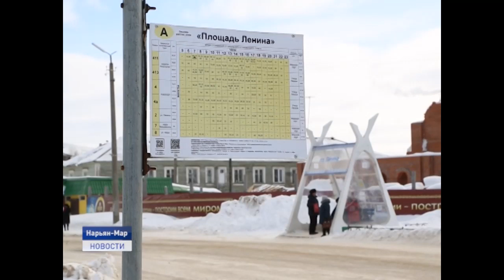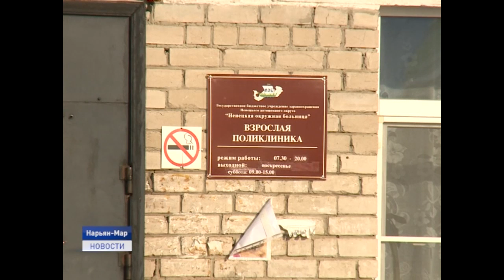СИДИМ ДОМА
30 МАРТА 2020 ГОДА - 1 ДЕНЬ НЕРАБОЧЕЙ НЕДЕЛИ